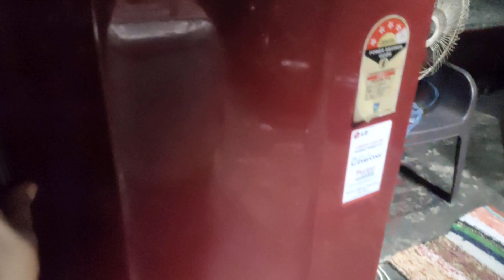आज का विलोग🥰🥰